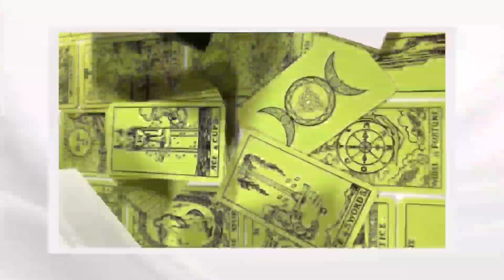WEEKLY TAROT READING | 31 जुलाई से 8 अगस्त | Health, Love, Money | Aries To Pisces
WEEKLY TAROT READING | 31 जुलाई से 8 अगस्त तक | Health, Love, Money | Aries To Pisces